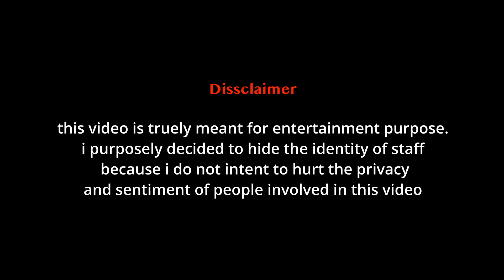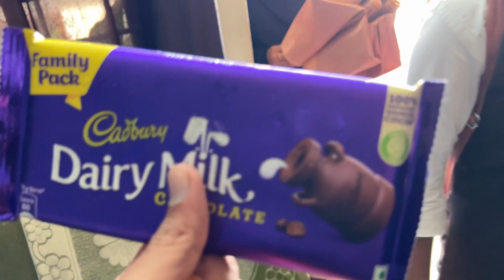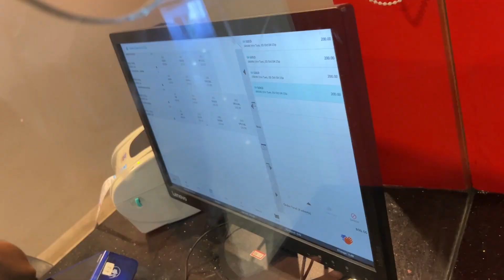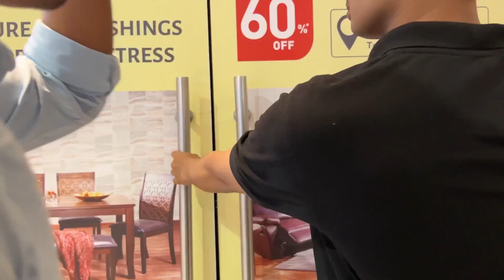Sneaking food into Theater 🍿 😂